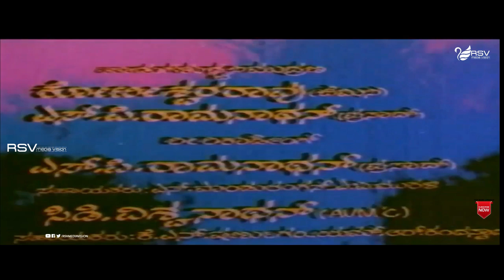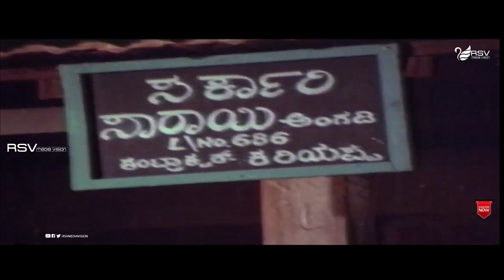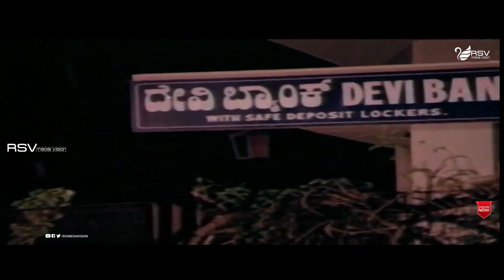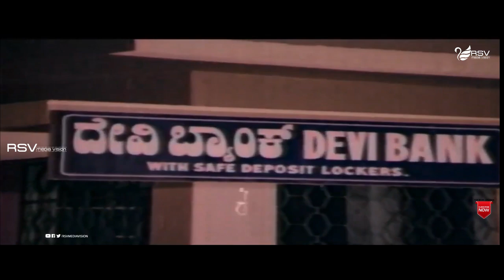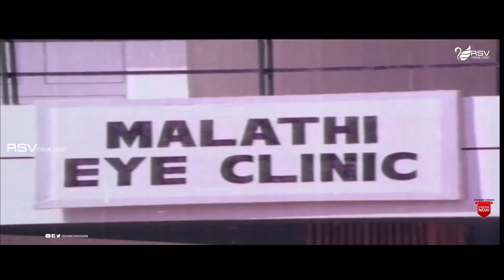Karmika Kallanalla | Full Movie | Vishnuvardhan | Shankarnag | Aarathi | Social Drama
Watch Vishnuvardhan, Shankarnag and Aarathi playing lead role in the Movie Karmika Kallanalla .
Film: Karmika Kallanalla
Starcast: Tiger Prabhakar, Aarathi
Director: K S R Dass
Producer: A L Abbaiah Naidu
Banner: Kalakruthi
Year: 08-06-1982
Songs :
Song Singer Lyrics
1.Anna Anna SPB, Ramesh-Chi Udayashankar
2.Abbabba Abbabba SPB, Shailaja -Chi Udayashankar
3.Hogorella Hogali Doora-SPB-Chi Udayashankar
4.Ninagaagi Kaadidde-SPB, Bangalore Latha-Chi Udayashankar
5.Entha Bhagya Thandiruve-Vani Jayaram, Maheshwar-Chi Udayashankar